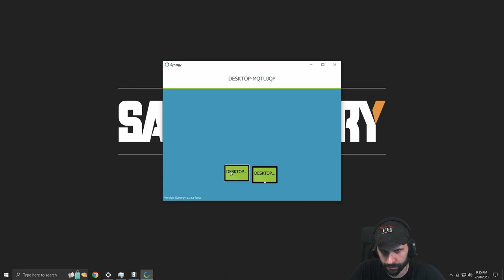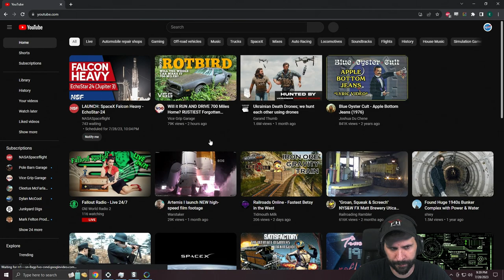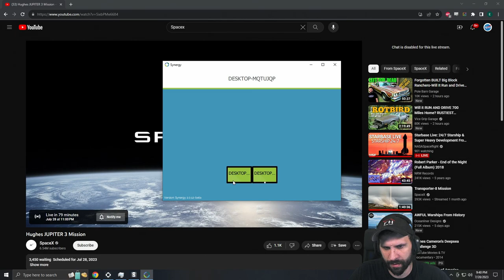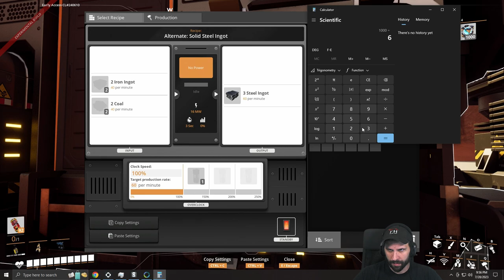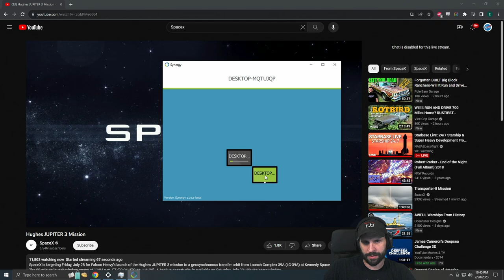Satisfactory - 28th Jul 2023 - (Part 2 of 2)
The factory must grow!